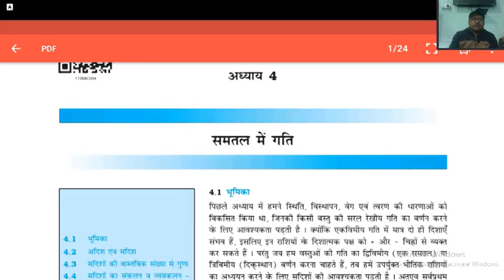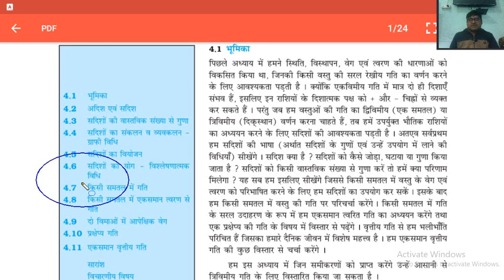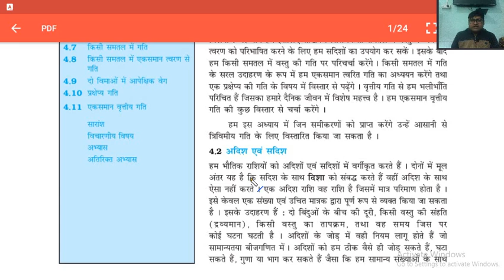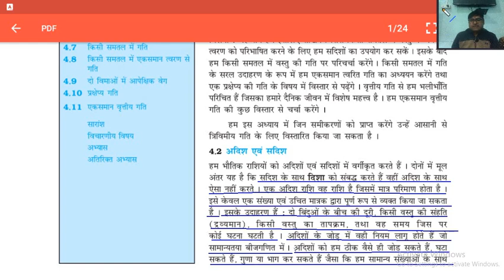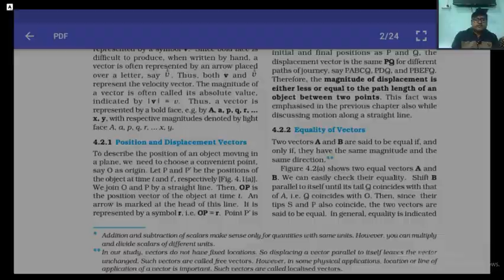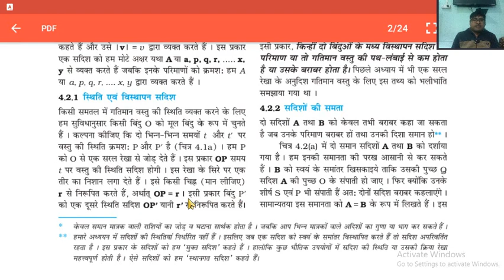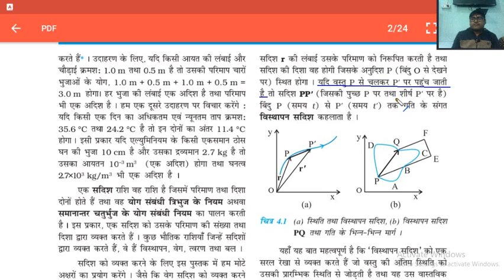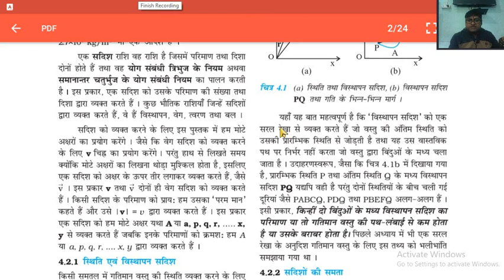NCERT CLASS 11th PHYSICS PART 1 CHAP 4 L1 SAMATAL ME GATI(MOTION IN A PLANE)